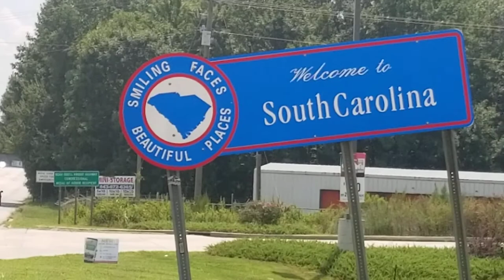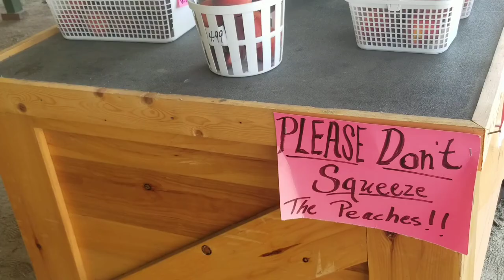My Jamerican Life | Jamaican Jermaine in South Carolina | Vlog 9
At the Farmers Market with Mrs.Miller in Pageland, South Carolina, Watermelon County.